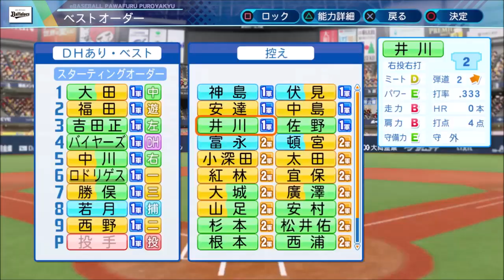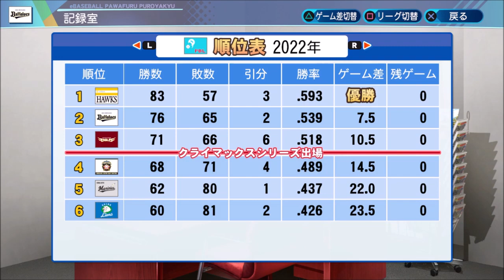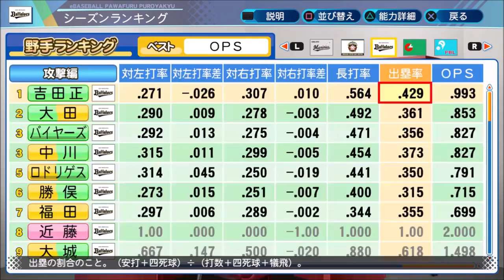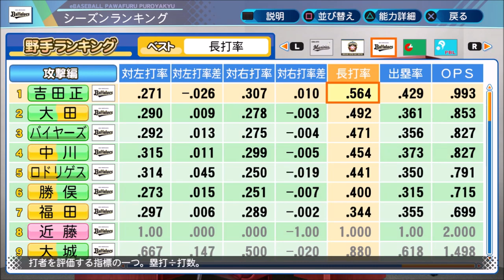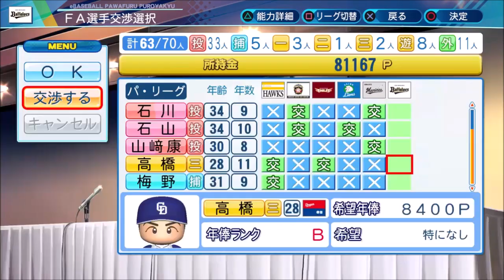#4 パワプロ2020 ペナントでオリックスを優勝、日本一に導く 実況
縛り無しでオリックスを優勝、日本一へ導きます！！